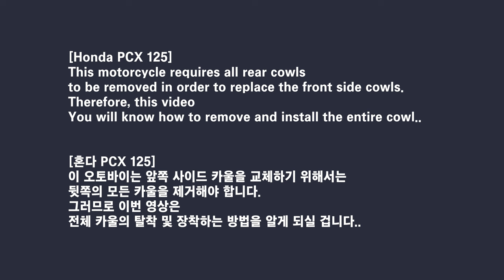Let's see how to change the Honda PCX 125 cowl cover? WW125AM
Let's see how to change the Honda PCX 125 cowl cover?

This video is for the 2021 model - WW125AM
This is a video of replacing the front broken cowl of [Honda PCX 125].
To replace the front cowl cover
You have to remove all of the rear body cowl.
You can see all the ways to remove and install all cowls.

HONDA PCX125 How to detach/remove/remove the cowl
How to assemble the Honda PCX125 cowl

00:00 Overview, screenshots
00:23 Start of work (rear cowl separation, removal)
07:00 Remove front cowl, remove
14:36 Start recovery (start cowl assembly)

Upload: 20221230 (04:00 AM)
"혼다 PCX 125 카울 커버 교체는 어떻게 하는지 볼까요? WW125AM "

Veamos cómo reemplazar la cubierta del capó Honda PCX 125

Este video es para el modelo 2021
Este es un video de cómo reemplazar el capó delantero roto de [Honda PCX 125].
Para reemplazar la cubierta del carenado delantero
Tienes que quitar todo el carenado trasero.
Entonces en este video
Puede ver todas las formas de quitar e instalar todas las cubiertas.

HONDA PCX125 Cómo desmontar/quitar/quitar el capó
Cómo montar el capó Honda PCX125

00:00 Resumen, capturas de pantalla
00:23 Inicio del trabajo (separación del capó trasero, desmontaje)
07:00 Retire el carenado delantero, retire
14:36 Iniciar recuperación (iniciar montaje de capó)

Voyons comment remplacer le capot de protection Honda PCX 125

Cette vidéo concerne le modèle 2021
Ceci est une vidéo de remplacement du capot avant cassé de [Honda PCX 125].
Pour remplacer le couvercle du carénage avant
Vous devez retirer tout le capot de carrosserie arrière.
Alors dans cette vidéo
Vous pouvez voir toutes les façons de retirer et d'installer tous les capots.

HONDA PCX125 Comment détacher/retirer/retirer le capot
Comment assembler le capot Honda PCX125

00:00 Vue d'ensemble, captures d'écran
00:23 Début des travaux (séparation capot arrière, dépose)
07:00 Retirer le capot avant, retirer
14:36 Démarrage de la récupération (démarrage de l'assemblage du capot)

Vamos ver como substituir a tampa da carenagem da Honda PCX 125

Este vídeo é para o modelo 2021
Este é um vídeo de substituição da carenagem dianteira quebrada da [Honda PCX 125].
Para substituir a tampa da carenagem dianteira
Você tem que remover toda a carenagem da carroceria traseira.
Então neste vídeo
Você pode ver todas as maneiras de remover e instalar todas as capotas.

HONDA PCX125 Como destacar/remover/remover a carenagem
Como montar a carenagem da Honda PCX125

00:00 Visão geral, capturas de tela
00:23 Início dos trabalhos (separação da carenagem traseira, remoção)
07:00 Remova a carenagem dianteira, remova
14:36 Iniciar a recuperação (iniciar a montagem da capota)

आइए देखें कि होंडा पीसीएक्स 125 काउल कवर को कैसे बदलें

यह वीडियो 2021 मॉडल के लिए है
यह [Honda PCX 125] के सामने के टूटे हुए काउल को बदलने का वीडियो है।
फ्रंट काउल कवर को बदलने के लिए
आपको पूरे रियर बॉडी कवर को हटाना होगा।
तो इस वीडियो में
आप सभी काउल्स को हटाने और स्थापित करने के सभी तरीके देख सकते हैं।

होंडा PCX125 काउल को कैसे अलग/निकालें/निकालें
Honda PCX125 कवर को कैसे अस्सेम्ब्ल करें

00:00 अवलोकन, स्क्रीनशॉट
00:23 काम की शुरुआत (रियर काउल सेपरेशन, रिमूवल)
07:00 फ्रंट कवर हटाएं, हटाएं
14:36 रिकवरी शुरू करें (काउल असेंबली शुरू करें)

ホンダ PCX 125のカウルカバーの交換方法を見てみましょう

この動画は2021年モデルのものです
【ホンダ PCX125】の壊れたフロントカウルを交換した動画です。
フロントカウルカバーを交換するには
リアボディカウルを全て外す必要があります。
なのでこの動画では
すべてのカウルの取り外しと取り付け方法をすべて見ることができます。

HONDA PCX125 カウルの脱着・脱着方法・外し方
ホンダ PCX125 カウルの組み立て方

00:00 概要、スクリーンショット
00:23 作業開始（リアカウル分離、取り外し）
07:00 フロントカウル外し、取り外し
14:36 回収開始（カウル組立開始）

이번 동영상은 2021년 모델
[혼다 PCX 125]의 앞쪽 깨진 카울을 교체하는 작업을 찍은 동영상입니다.
앞쪽 카울 커버를 교체하기 위해서는
뒷쪽의 바디 카울까지 모두 탈거해야 합니다.
그러므로 이번 동영상에서는
모든 카울의 탈거 및 장착 하는 방법을 모두 보실 수 있습니다.

혼다 PCX125 카울 탈착/탈거/제거 방법
혼다 PCX125 카울 조립 방법

00:00 개요, 스크린샷
00:23 작업 시작 (후방 카울 분리, 제거)
07:00 앞쪽 카울 분리, 제거
14:36 복구 시작 (카울 조립 시작)

촬영일 : 20221221
업로드 : 20221230 (새벽 04:00)

많은 사람들이 볼 수 있도록 SNS에 공유해 주신다면,
우리에게 큰 도움이 될 것입니다.